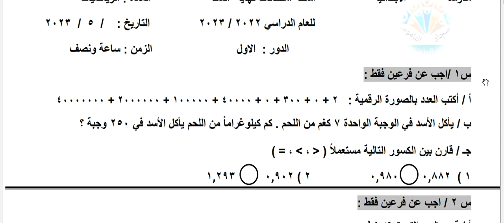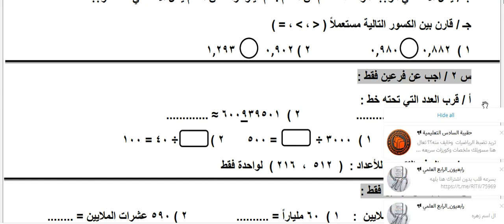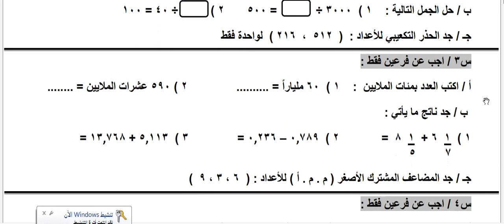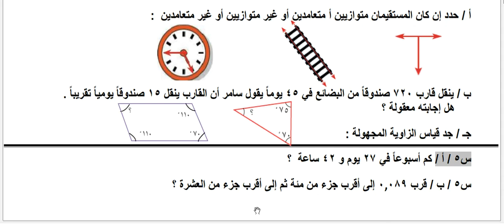نموذج لاسئلة الرياضيات للصف الخامس الابتدائي امتحانات نهاية السنة 2023